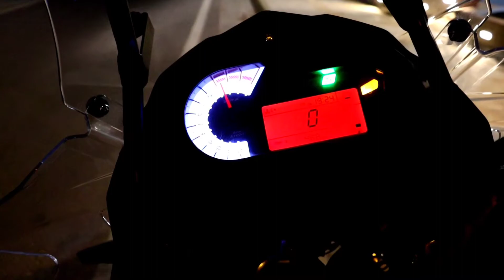Benelli TRK 502 X Ride Reviews | Benelli TRK 502 X Exhaust Sound | Benelli TRK 502x Honest Review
CAMERA
200D mark ii
ONEPLUS7T
SJCAM 4000 WIFI
SJ6 LEGEND
UBON MIC
TRIPOD 330A
RYNOX TANK BAG
RYNOX GT AIR JACKET
RYNOX PANTS
ASPIDA GLOVES
KAMRON 285
BOYA B MM 1 MIC

Links - Time nhi mere pas 😂😂😂🤣🤣